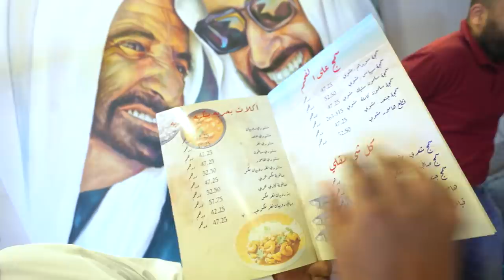Giant Sea Food Platter in Al Qbabh, Dubai - மீன் முட்டை Biriyani - Irfan's View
Al Qbabh restaurant is in Dubai, they are well known for their sea food. For an authentic Emirati Food you guys can try this place with the closed eyes. Here they sell all varieties of sea food. This place is very famous among Arab as they sell the authentic food of Emirati. The Dried fish soup impressed me a lot as it cannot be found in any other cuisine. I enjoyed their food and it was super fun wearing Kandura, which is Arab's attire.

TIMELINE:
0:00 - Intro
9:38 - Dried fish soup
10:29 - Seafood Platter
16:14 - Barracuda Fish Biriyani
17:00 - Fish's egg biriyani
17:20 - Meen Pollichadhu
17:36 - Mixed Biriyani
19:58 - Dessert
21:00 - Closure